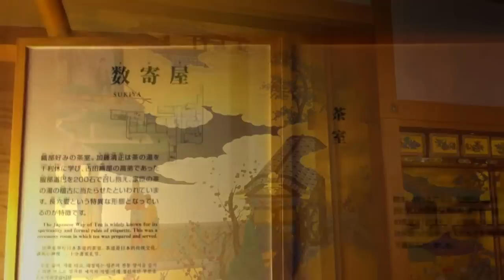日本熊本城本丸御所